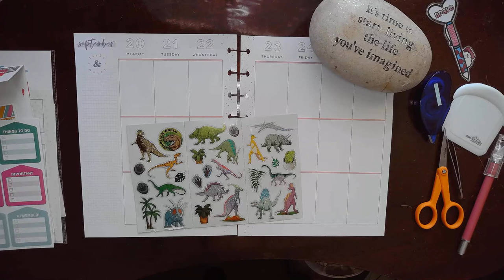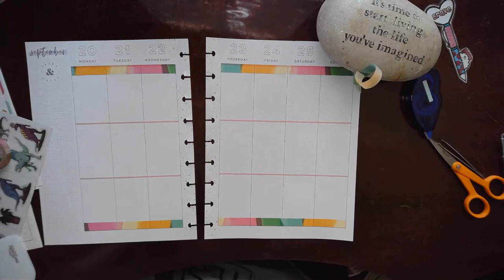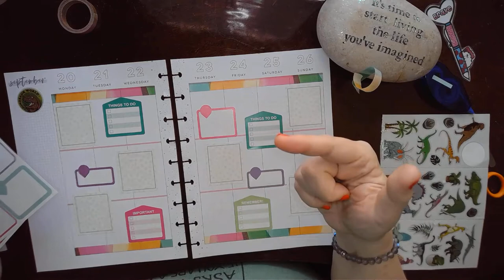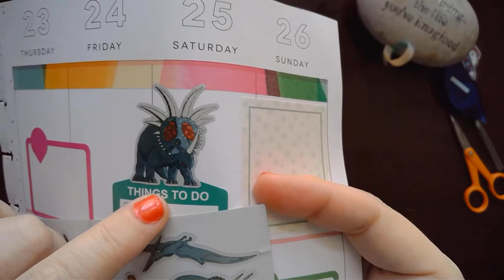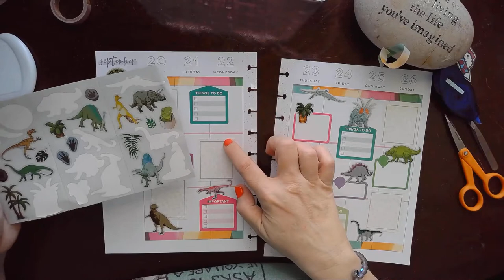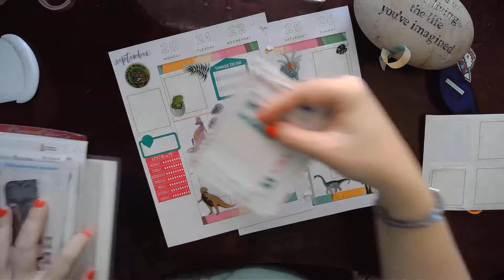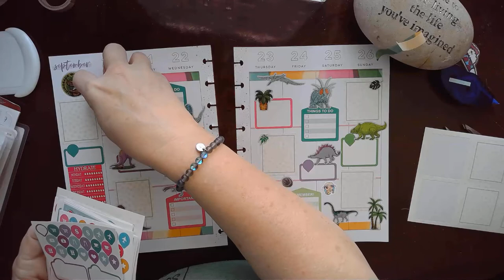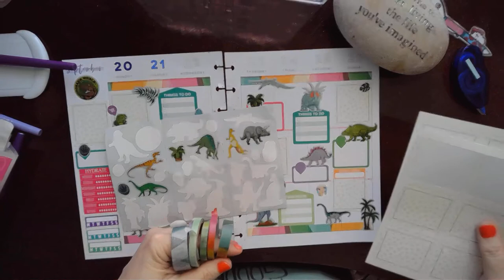Dollar Tree Dinos PWM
I LOOOVE dinosaurs!
Boxes from Joann's
Old camera, catching up on pre-recorded videos...new ones are coming. Hang in there!
Includes discussion of depression, suicidal thoughts, and. DINOSAURS!